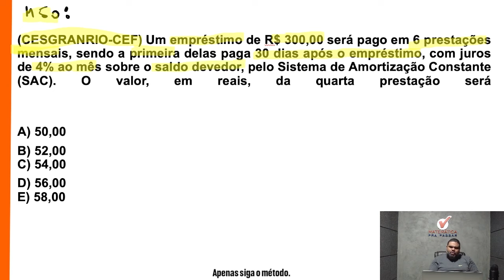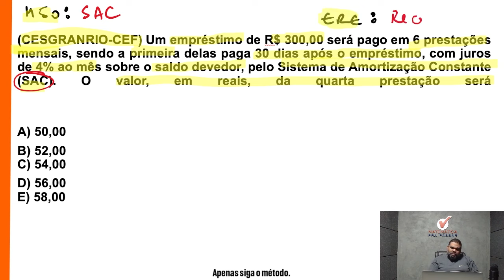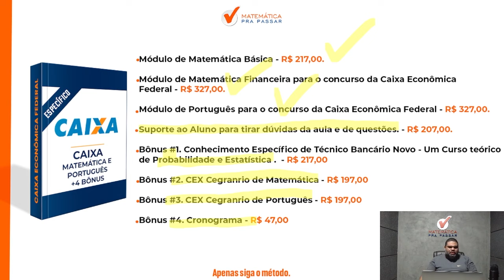Matemática financeira para CEF | Tabela SAC Agora ficou fácil